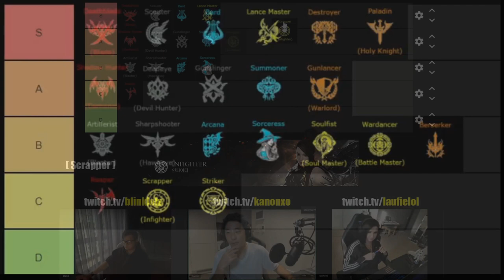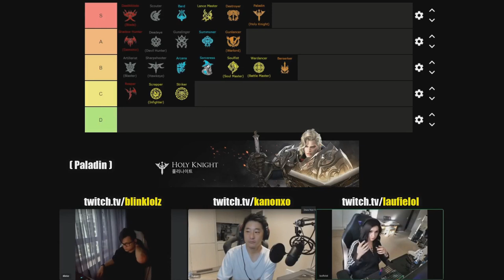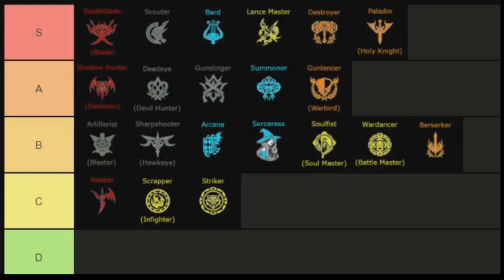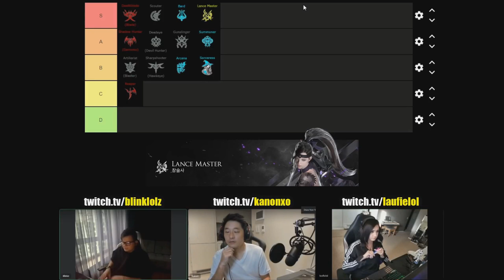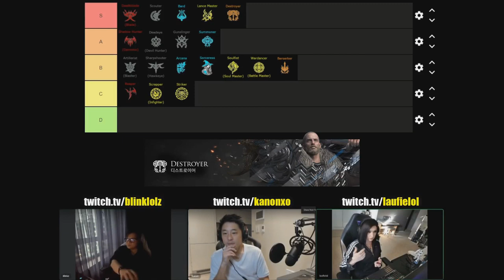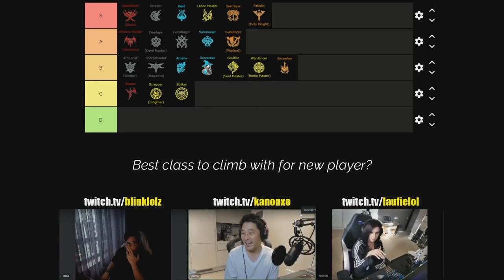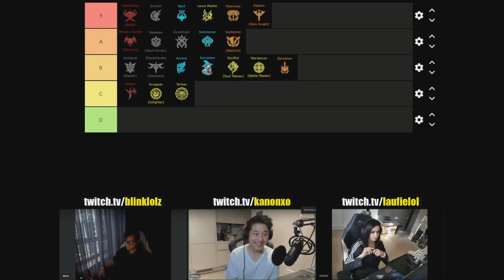TIER LIST PVP DEL GRAND MASTER TOP 1 RU | LOST ARK ESPAÑOL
Hoy hablamos sobre la tier list de PvP en partidas clasificatorias enfocados al High elo, Rangos Maestro y Gran Maestro. Muchas gracias a Kanon por compartir este contenido de tan alta calidad con toda la comunidad. Todos los derechos de Kanon por su enorme labor en la entrevista a Blinklolz (MrKayden) y Laufie.